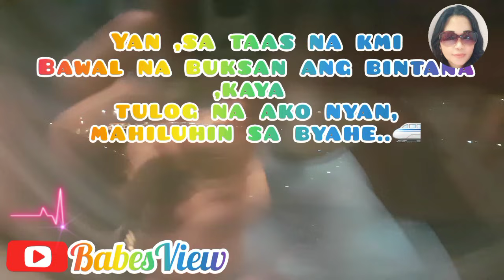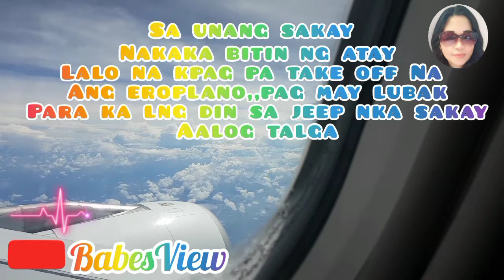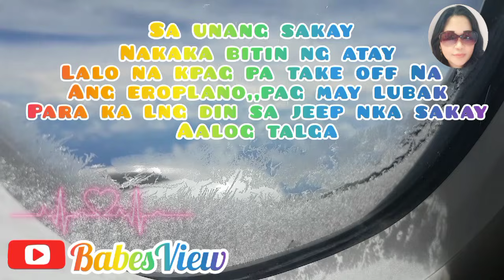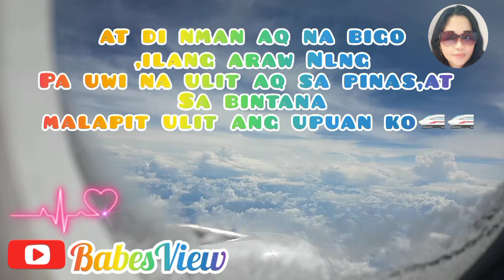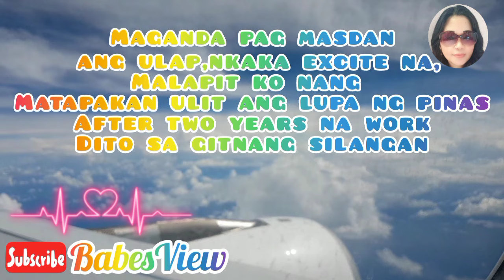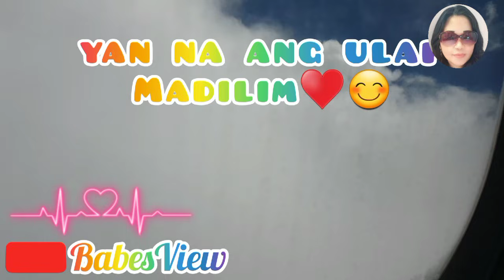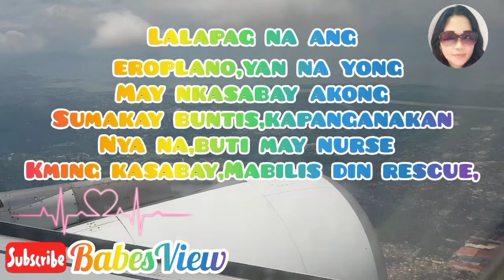Beautiful Up Above#welcomehome Late upload April 2019#BabesView